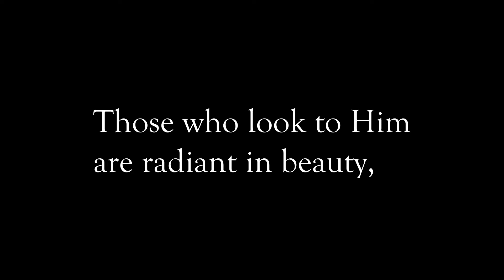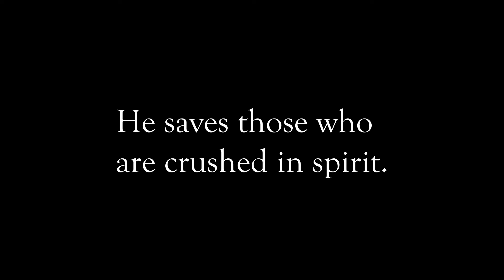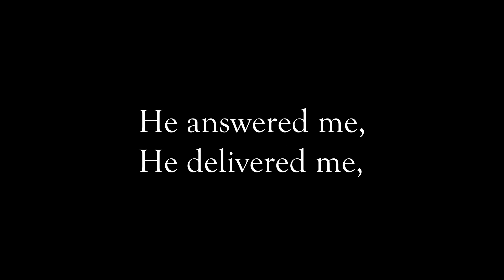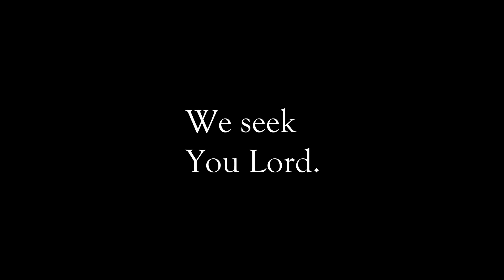Worship Songs with Lyrics in English | New Worship Song 2021 | I Sought the Lord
Recorded and Audio Engineered by Wright House Recording.

I Sought the Lord is a worship song I wrote back in 2013. It has been professionally recorded in this version for your time with the Lord.

Normally, my videos are about English language learning. If you want to practice your English through song, this video might interest you.

ESL With Purpose, LLC is a company dedicated to helping English language learners around the world through fun and innovation. Teacher Alex founded the company in order to make educational games like Phrase It and for online English classes and other future products and resources to help students and teachers worldwide. If you learn and improve your English, you may have a better opportunity for a job or future career.

Learn English. Change Your Life.